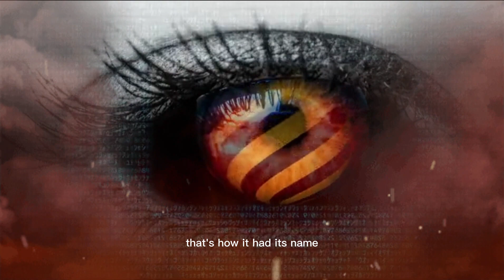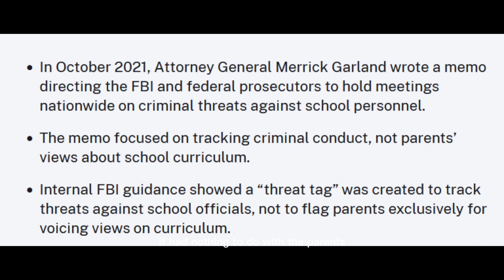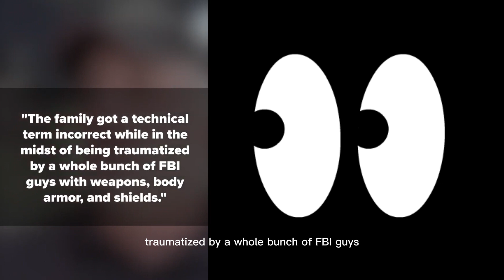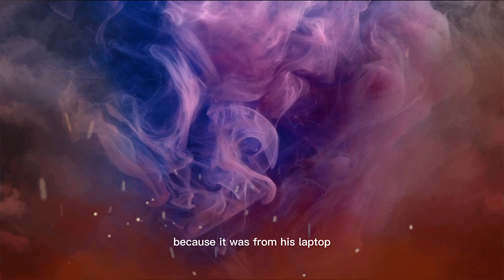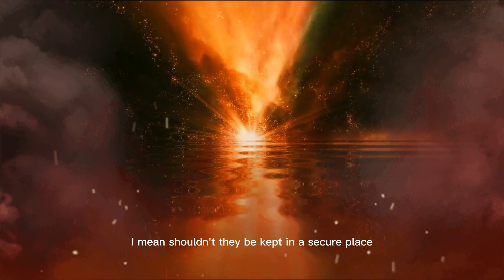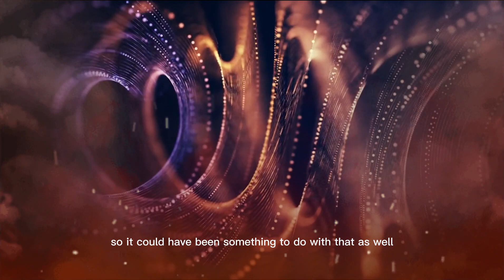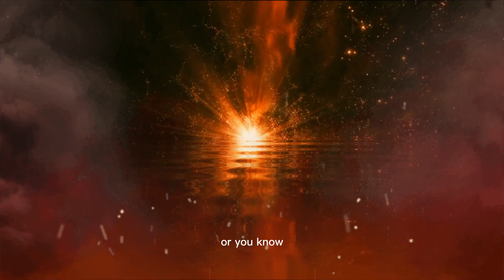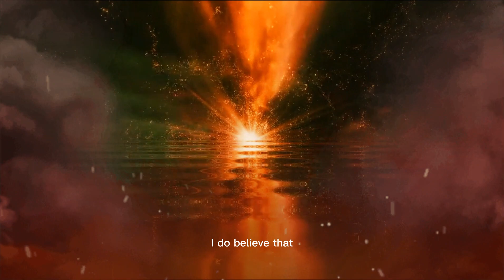FBI & CIA Spying on Citizens Manipulating Social Media Twitter Facebook? Weaponization Federal Gov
Weaponization of Federal Government Committee

The new House Republican majority plans to create a special committee that could serve as a one-stop shop for investigating perceived wrongdoing by the federal government against conservatives, including former president Donald Trump.

The new panel, structured as a subcommittee of the Judiciary Committee, is expected to be chaired by Rep. Jim Jordan, R-Ohio, according to a source familiar with the matter. With subpoena power, it will be tasked with investigating law enforcement agencies as part of a mandate to probe the “weaponization of the federal government."

Language to establish the panel is tucked inside a House rules package that passed Monday. It will be empowered to probe “the expansive role of Article II authority vested in the Executive Branch to collect information on or otherwise investigate citizens of the United States, including ongoing criminal investigations,” according to a resolution expected to come up for a vote on Tuesday.

The House panel could make Jordan, a Freedom Caucus co-founder who’s poised to chair the larger Judiciary Committee as well, one of the most powerful figures of the new Congress by extending his jurisdiction into areas that the committee doesn’t ordinarily oversee, like intelligence.